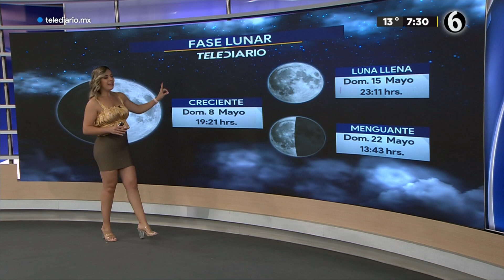Marilú Kaufman HD 30 mayo 2024